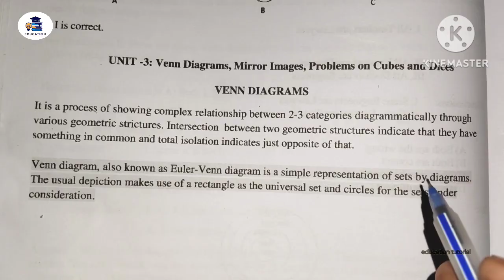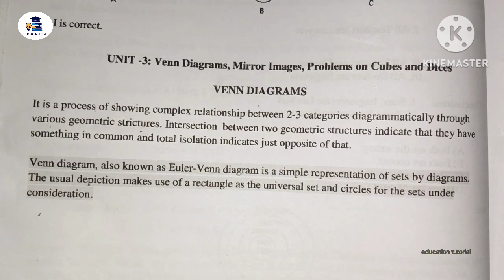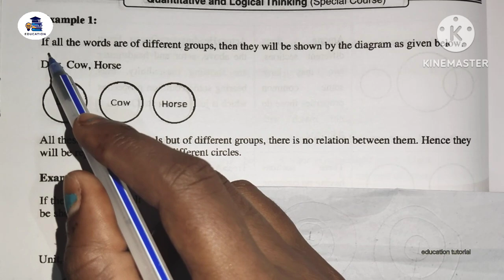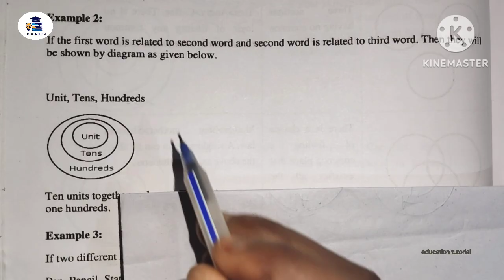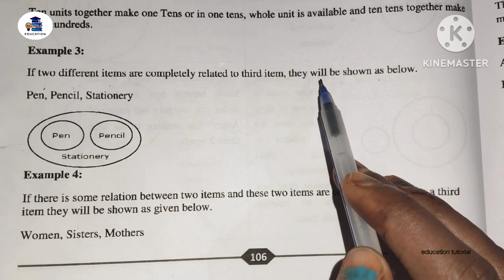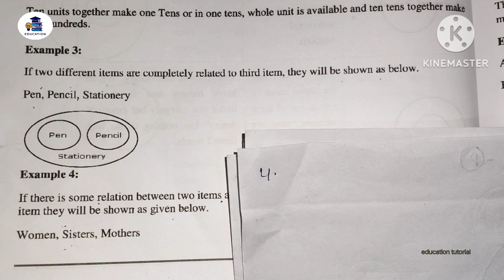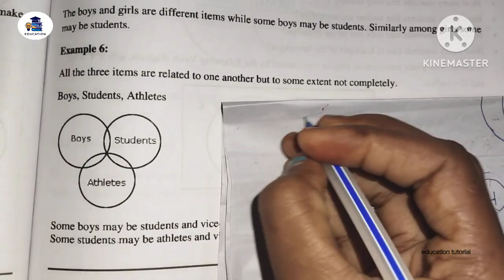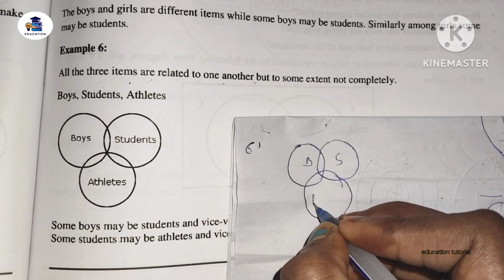venn diagram !! Concept and examples !!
this video content 👇
👉 logical reasoning
👉venn diagram

your queries 👇

4th semester compulsoryeo math

4th semester compulsory math syllabus

4th semester compulsory math unit 1

4th semester compulsory

4th semester compulsory math syllabus in odia

4th semester compulsory math question

4th semnester computer science syllabus

4th semester compulsory math unit 2

4th semester compulsory math previous year question

4th semester compulsory math question utkal university
4th semester math compulsory

4th senmester math

4th semester math syllabus

4th semester math questionpaper

4th semester mathematics

4th semester math classes

4th semester math unit1

4th senmester math paper

reasoning guru tricks coding decodins

coding decoding reasoning class 4

coding decoding reasoning tricks cue

logical and analytical reasoning class

coding decoding reasoning concept

mathematical coding reasoning

logical mathematical reasoning

statements and reasoning in geometry

reasoning classes coding

math and reasoning classes

counting of geometrical figures reasoning
4th semester compulsorymath blood relation

4th semester compulsory math mean median mode

4th semester all syllabus

4th semester syllabus

4th semester compulsory math

4th semester ethics and values

4th senmester math

4th semester english

4th semester political science

4th semester exam form fill up 2025
logical statement

logical reasoning unit 2

logical reasoning unit 2logical statement

logical reasoning

logical and analytical reasoning

4th semester compulsorymath pipe and cistern

4th semester compulsory math mixture and alligation

4th semester compulsorymath unit 2

4th semester compulsorymath ratio and proportion

4th semester compulsory math unit-3

4th semester compulsory math syllabus

4th semester compulsory math unit

4th semester compulsory math previous year question

4th semester compulsory math question utkal university

4th semester compulsory math logical reasoning
4th semester compulsory math
+3 compulsory math
plus three compulsory math
4th semester math
4th semester compulsory math unit 2
4th semester compulsory math unit 4
4th semester compulsory math unit 5
communicative language math
qlt math
quantitative and logical thinking
communicative language 4th semester
plus three compulsory math class
+3 compulsory math class
third semester compulsory math
four semester compulsory math
compulsory math class
compulsory math 4th semester
compulsory math fourth semester
secc 2
secc 2 compulsory math
skill enhancement compulsory subject
math class plus three
math class +3
math class 4th semester
math class fourth semester
4th semester exam
4th semester compulsory math syllabus
4th semester compulsory math selection question
quantitative and logical thinking semester 4
quantitative and logical thinking sambalpur university
quantitative and logical thinking utkala university
secc 2 barhampur university
secc 2 rajendra university
4th semester compulsory math autonomous college secc 2 sambalpur university
secc 2 kalahandi university
sambalpur university math class
utkala university math class
kalahandi university secc 2 math class
divisibility rules secc 2
whole number
4th semester compulsory math ratio and proportion
square roots
step of long division method for finding square roots
different formula of percentage
pipe and cistern
basic concept of time distance speed
triangle
rectangle square
right angle triangle
concept of triangle
education tutorial